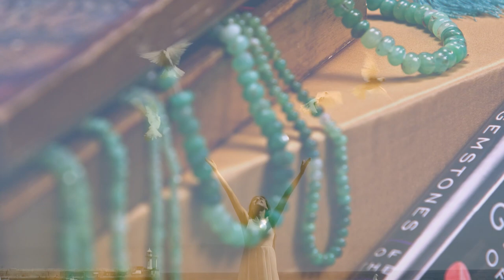💎 Chrysoprase | A Stone of Joy and Prosperity | Metaphysical, History & More!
A birthstone of May and favored by Alexander the great. Discover the storied history and associated metaphysical benefits of this rare green stone.

Socialize with us here!